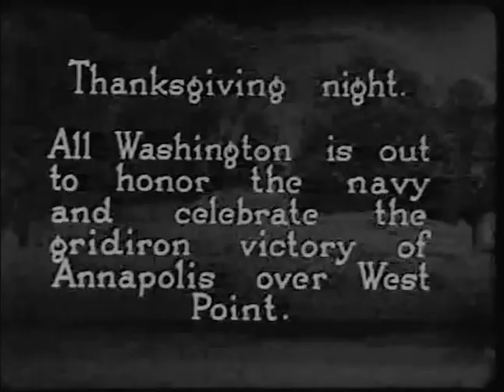The Silent Command 1923 Bela Lugosi, Edmund Lowe, Alma Tell, Martha Mansfield, Betty Jewel ⚡UPGRADE⚡